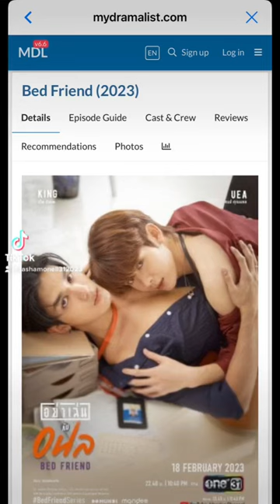Bed Friend tv show BL is going to be my new favorite tv show 2023 Thai drama